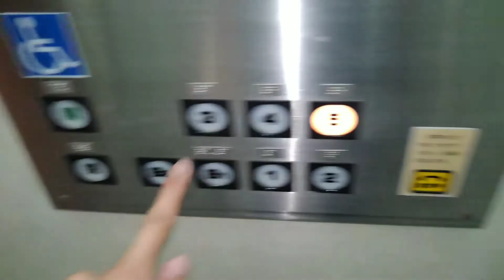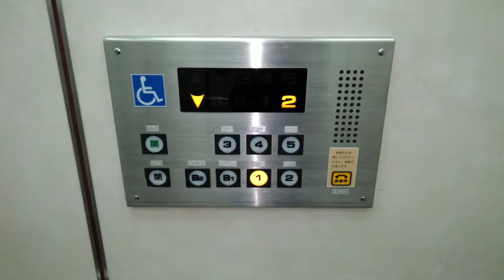茨木市福祉文化会館のエレベーター|2機まとめ(再撮影)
メーカーは、すべてフジテック製です。
[共通情報]
機種:ロイヤルスーパーダインインペリアル
用途:乗用
定員:15名
積載:1000kg
設置台数:2

1.車椅子対応機

2.非対応機